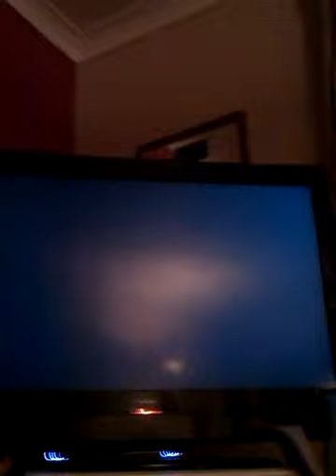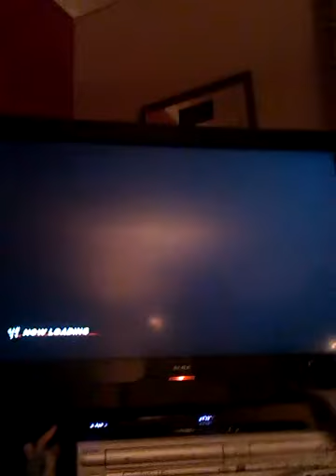WWE '12 Universe Mode w/ Brock Lesnar Episode 3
Nobody really likes "Rapadoo fruity pebbles superman" John Cena so my idea was to let Brock destroy him in a steel cage match. Still can't believe we weren't fighting for the third week of Raw. Enjoy!